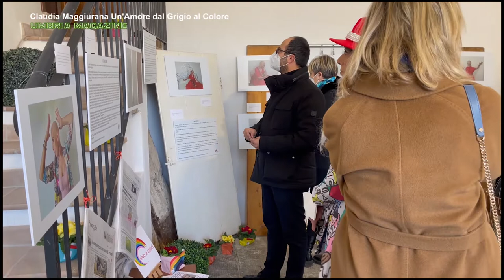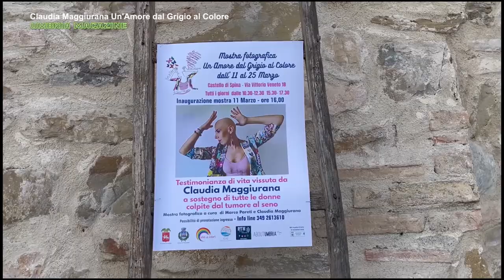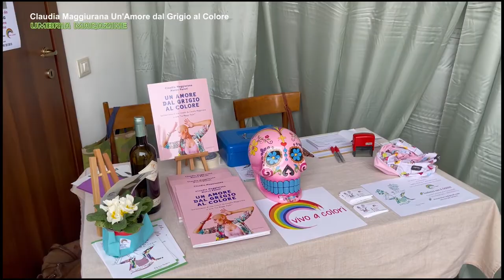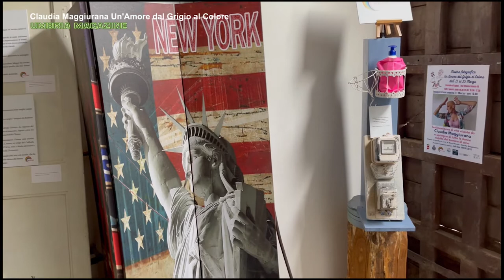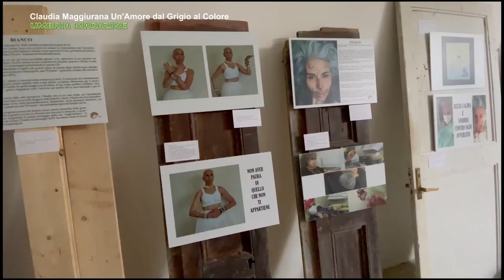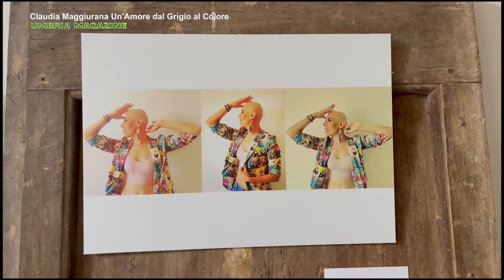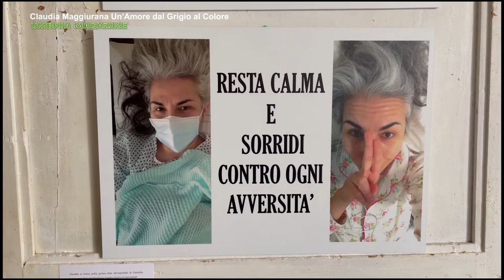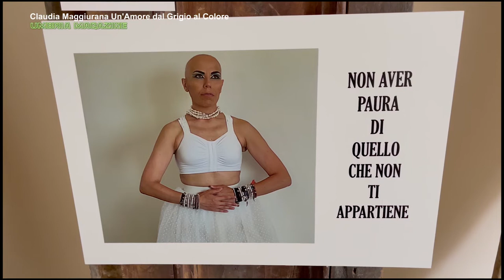UN'AMORE DAL GRIGIO AL COLORE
CASTELLO DI SPINA DI MARSCIANO:Siamo stati invitati da Claudia Maggiurana per seguire l'evento "Un'Amore dal Grigio al Colore" a sostegno delle donne colpite dal tumore al seno